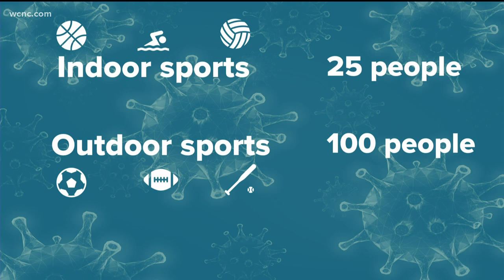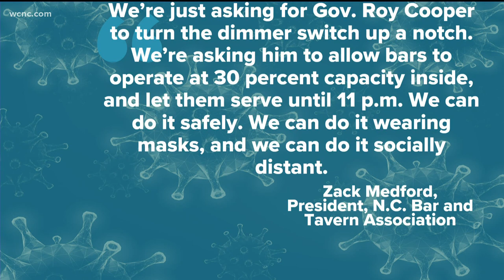NC governor expected to ease COVID-19 restrictions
By Wednesday afternoon, North Carolinians will likely know which COVID-19 restrictions are loosening. The executive order detailing the current modified stay-at-home order expires at the end of the month, and Gov. Roy Cooper has promised details on what will replace it some time this week.

The governor's office has a coronavirus briefing scheduled for 2 p.m. Wednesday. So, it is likely Cooper will announce the new order then.

A source close to the governor told NBC affiliate WRAL-TV that Cooper is considering allowing increased capacity at sporting events for high school and college athletics, in addition to potentially easing other restrictions.

Last week, Cooper said any of the current restrictions would be "on the table" to change, including occupancy limitations for businesses and the curfew.